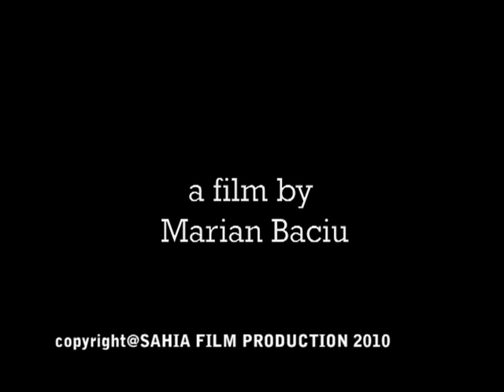GHEORGHE ZAMFIR - PAN (trailer) - documentary by Marian Baciu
SAHIA FILM PRODUCTION - 2010

Cast:  GHEORGHE ZAMFIR, ADRIAN PADURARU

The Jury of the 14-th edition of the International Film Festival "Document. Art."Romania - Otopeni has the honor to grant :Mention For Art Documentary to the movie Pan-Gheorghe Zamfir, directed by Marian Baciu, produced by Sahia Film

Director: MARIAN BACIU
Writen: MARIAN BACIU
Music performed: GHEORGHE ZAMFIR
Produced by SAHIA FILM PRODUCTION
PRODUCER: MIRCEA DEAN
Executive Producer: AURELIA BACIU
Narrator: ADRIAN PADURARU
Cinematographer: DAN EPURE
Editor: ALEXANDRU ANDRIES
Sound: MIHNEA BOGOS
Marketing & Pr: ADRIANA BESTEA
Unit Publication: OANA  STANCULESCU

Eligibil in primele zece documentare romanesti - Premiile Gopo 2010

selectionat la Festivalul de Film "Persona" - Franta

la Festivalul International  de Film de la Gura Humorului - Premiu de Excelenta ptr Productie - Studioul Sahia Film